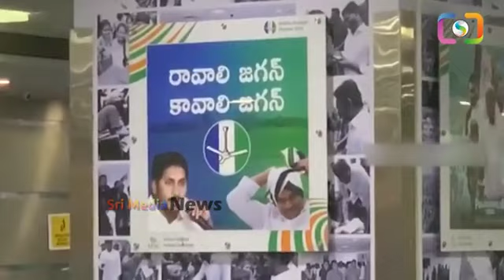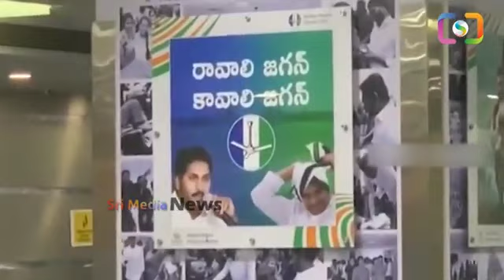మమతా బెనర్జీ ఆఫీసులో జగనన్న ఫోటోలు | YS Jagan Craze At CM Mamata Banarjee Office | SMN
WATCH : మమతా బెనర్జీ ఆఫీసులో జగనన్న ఫోటోలు | YS Jagan Craze At CM Mamata Banarjee Office | Ys Jagan | SMN